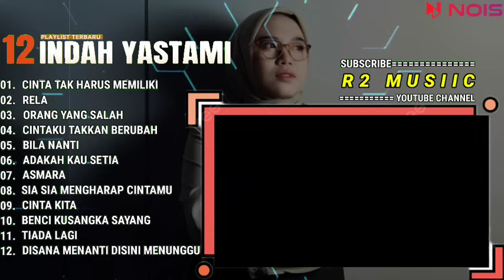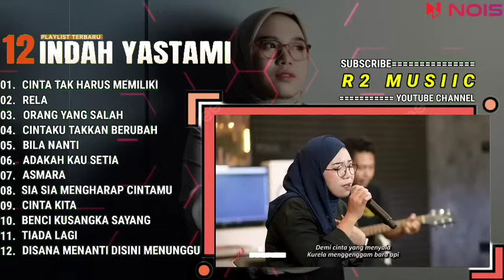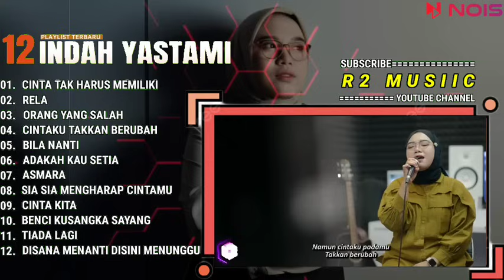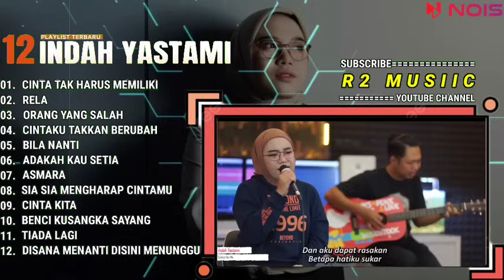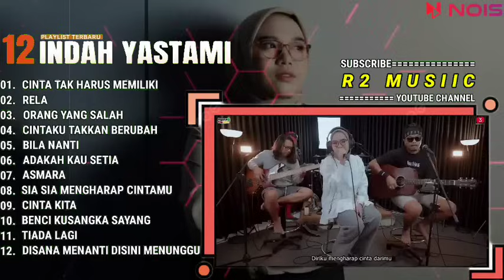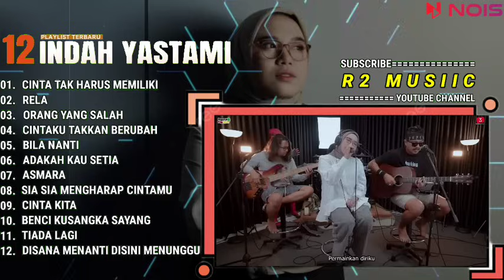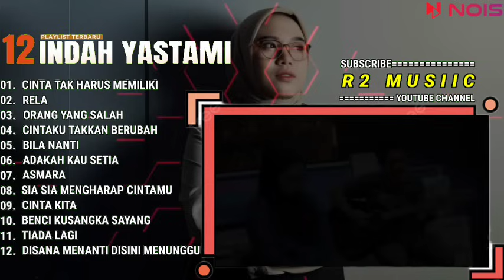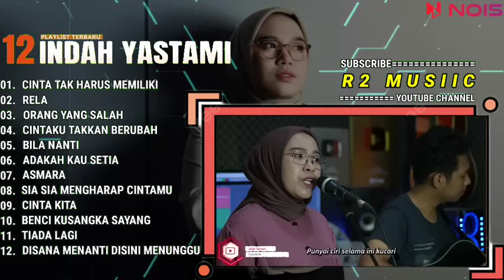INDAH YASTAMI FULL ALBUM - CINTA TAK HARUS MEMILIKI - RELA || COVER AKUSTIK TERBAIK 2024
01. CINTA TAK HARUS MEMILIKI
02. RELA
03. ORANG YANG SALAH
04. CINTAKU TAKKAN BERUBAH
05. BILA NANTI
06. ADAKAH KAU SETIA
07. ASMARA
08. SIA SIA MENGHARAP CINTAMU
09. CINTA KITA
10. BENCI KUSANGKA SAYANG
11. TIADA LAGI
12. DISANA MENANTI DISINI MENUNGGU